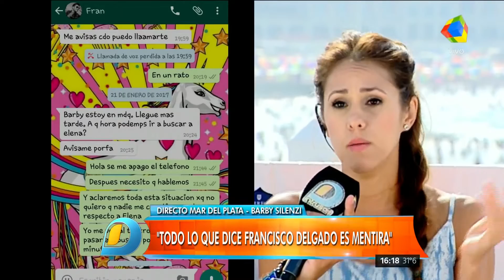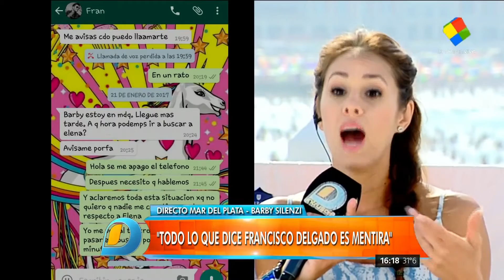Barby Silenzi contraatacó y aseguró que es Francisco quien quiere estar con ella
La bailarina tuvo la oportunidad de realizar su descargo en el programa de Jorge Rial un día después de que su ex dijera que ella sigue interesada en él. "Creo que no tiene resuelto ese tema conmigo", afirmó.